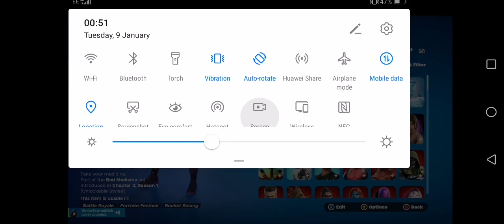Choose which skin I should main from now on